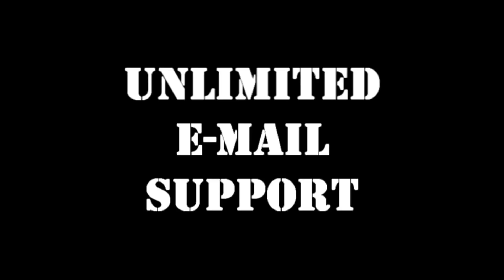AffordableWorkoutPlans.com Intro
*** Get your very own, tailor made online workout program at the most affordable price, including nutritional guidance and unlimited online support! ***